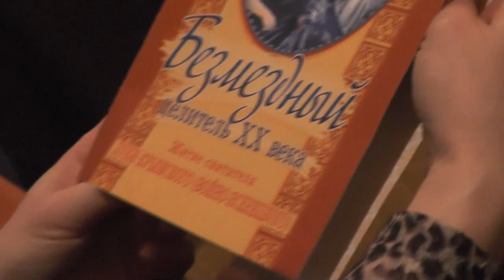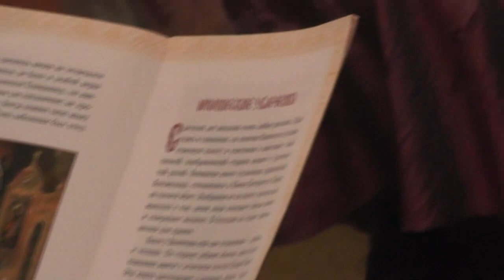Дети. Бойтесь лжи и не допускайте малейшую ложь к порогу вашего сердца. 05. 03. 2017